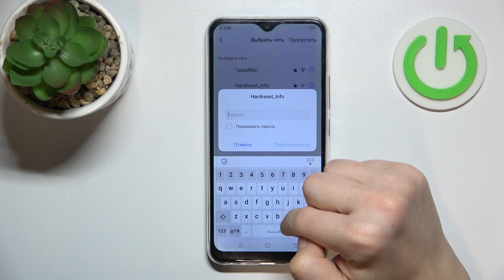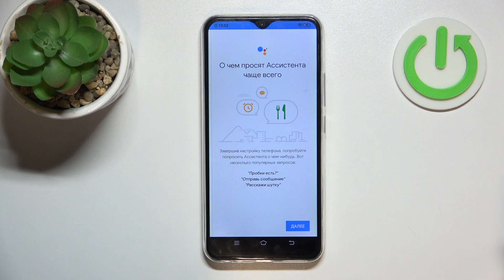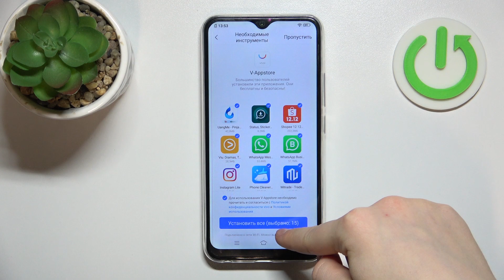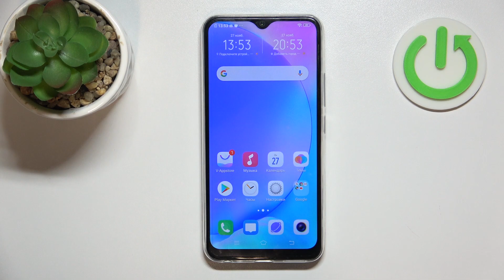Vivo Y17 | Как первый раз настроить Vivo Y17 - Процесс первой настройки Vivo Y17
Сегодня мы покажем, как первый раз настроить Vivo Y17. Для того, чтобы парвильно настроить Vivo Y17, проследйте за каждым шагов из этого видео. Ознакомтесь внимательно с инструкцией, чтобы настроить Vivo Y17 первый раз.

Как первый раз настроить Vivo Y17? Как выполнить первую настройку на Vivo Y17: Как настроить Vivo Y17 после первого включения?